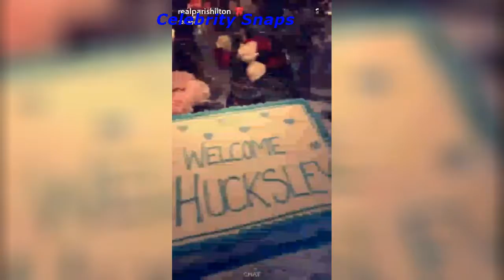Paris Hilton Snapchat Stories December 23rd 2016 | Celebrity Snaps